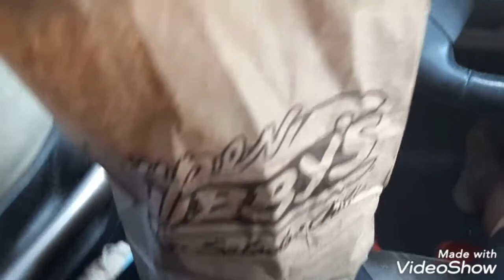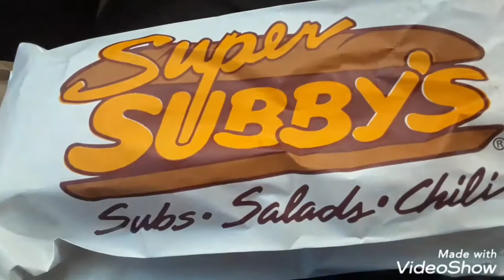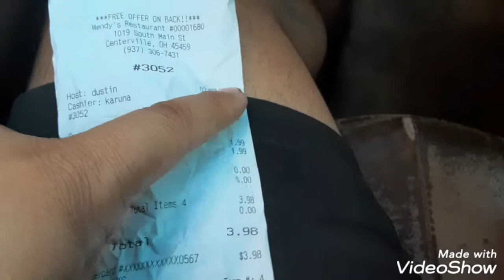super subbys first time marinara meatballs. with bonus Wendy's footage!